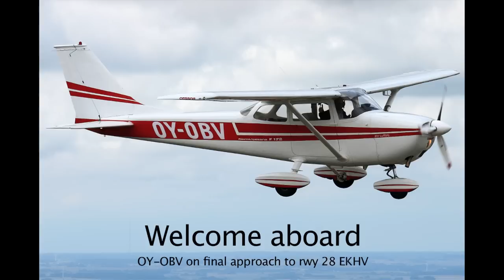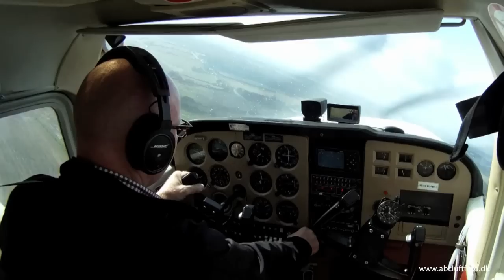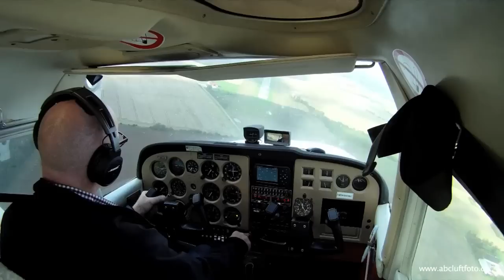OY-OBV on final approach to runway 28 EKHV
Welcome aboard. Enjoy this little movie with OY-OBV in Haderslev airfield (EKHV) traffic pattern